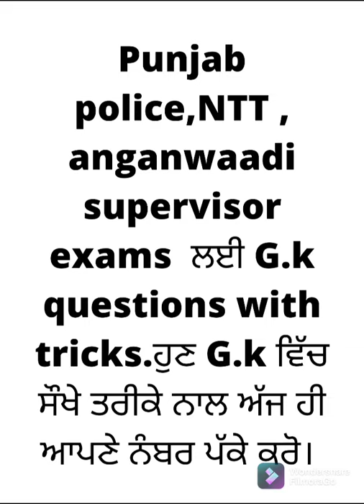Important G.k questions with tricks for punjab police,NTT, anganwaadi supervisor exams